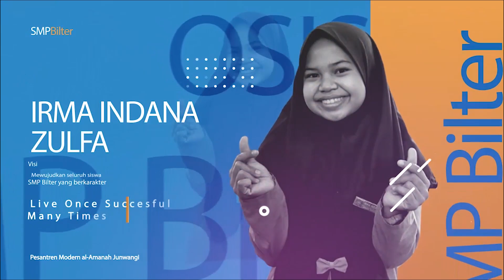SMP BILTER MENCARI PEMIMPIN [Wawancara Eksklusif] #1